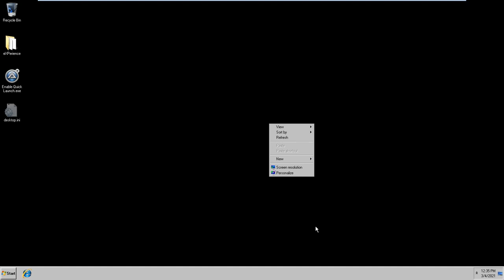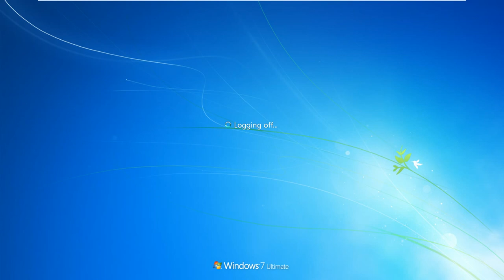Windows running on 400MB of memory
I think I just made the next windows server! This version of Windows is SO tiny it runs, at most, using 400MB of memory.
This comes at a heavy price though. Forget audio, TCP/IP and even the normal boot screen. I think I could do this even better if I disabled the VMware Tools process, though.